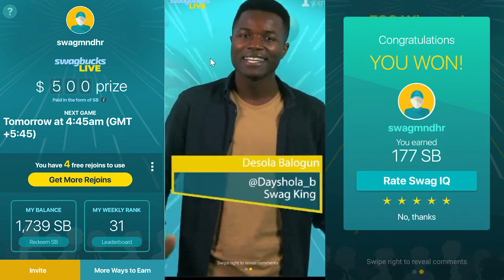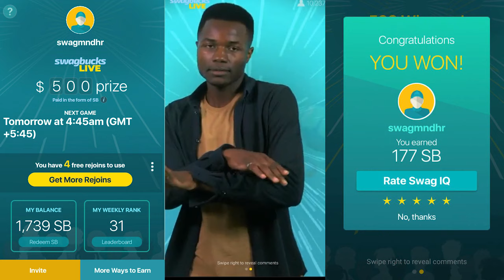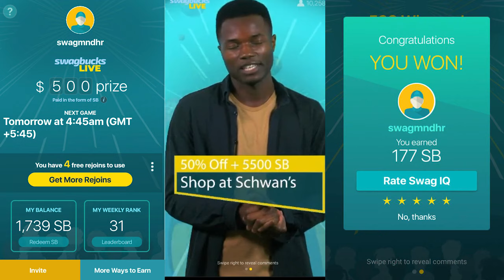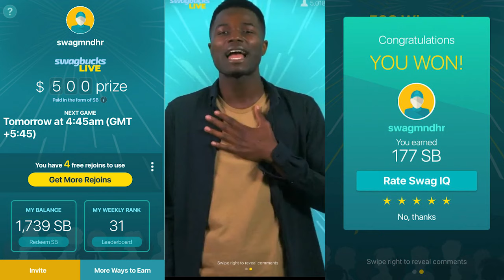SBLive Trivia $500 5th August 2019